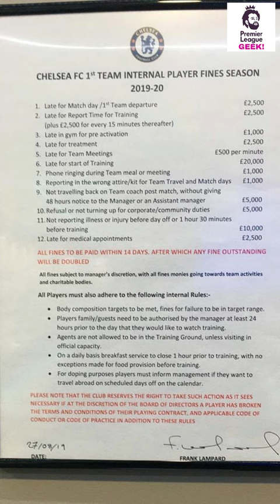Chelsea FC Fine List Will Shock You | £20,000 Fine On Being Late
We provide English Premier League News and updates. In today's fresh news the headline is Chelsea FC Fine List will Shock You. There is a £20,000 Fine On Being Late.